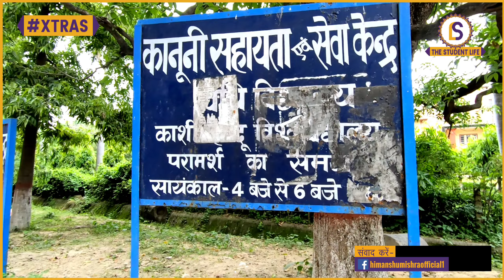BHU Law Faculty की कहानी छात्र की ज़ुबानी! | CUET LLB | Himanshu Mishra